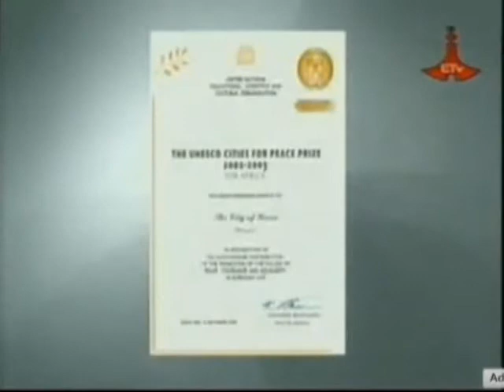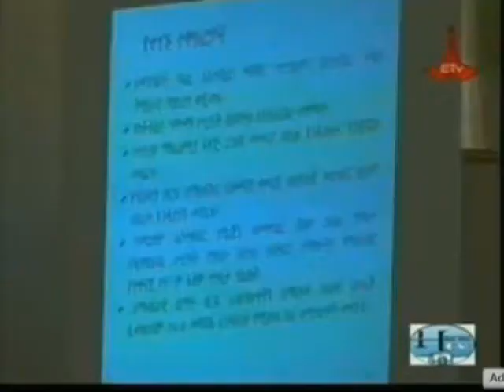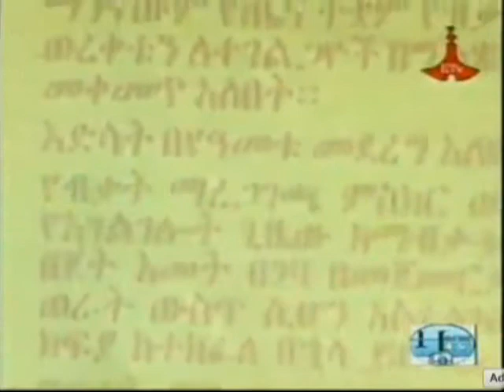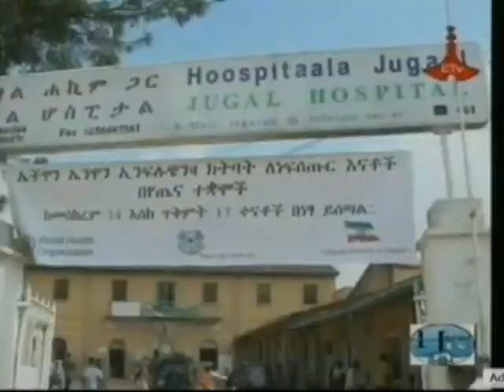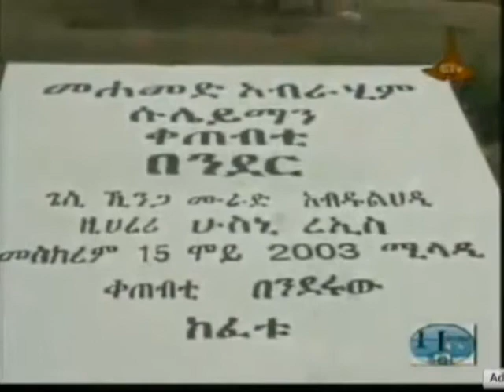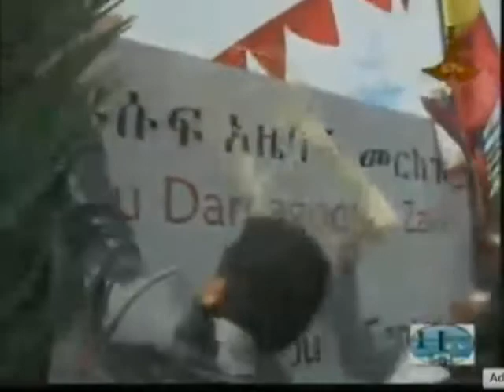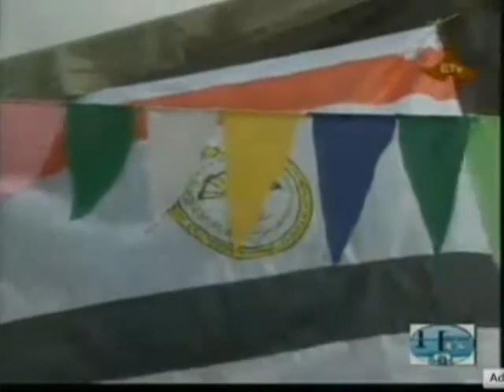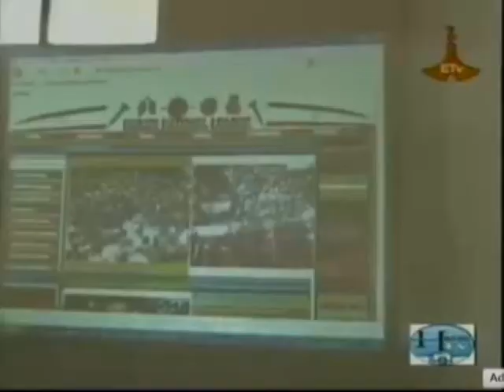Harari TV Oct 1, 2010 Part 1